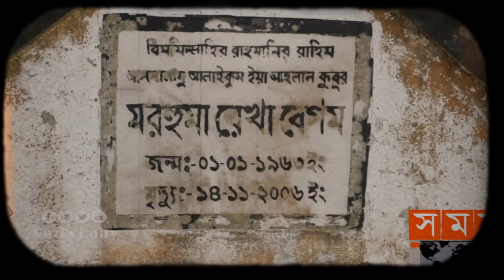ভালোবাসা সত্যিই সুন্দর🥀🥀।